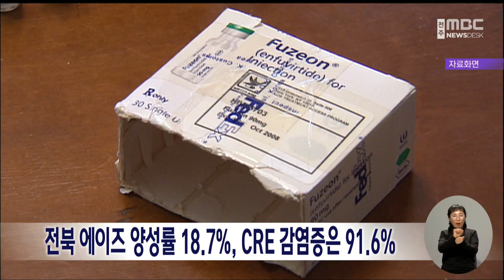전북 에이즈 검사자 중 양성률 18.7%.. 대책 시급 | 전주MBC 221115 방송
도내 에이즈 검사 양성률이 20%에 육박하는 것으로 나타나 대책 마련이 시급하다는 지적입니다.

전라북도 행정사무감사 자료에 따르면 올해 '에이즈 검사' 219건 가운데 '양성'은 41건으로 18.7%에 달했고, 박테리아 감염증인 'CRE' 양성률은 무려 91.6%를 기록했습니다.

미국 질병통제예방센터에 따르면, 2급 법정감염병인 CRE는 항생제가 듣지 않는 희귀패혈증을 일으키는데 감염된 환자의 50%가 사망하는 무시무시한 질병입니다.

도의회 박용근 의원은 국가나 지자체가 코로나 19 대책에 몰두하다 보니 기타 법정 전염병 관리에 소홀했다며 예방과 홍보 대책 강화가 필요하다고 지적했습니다.